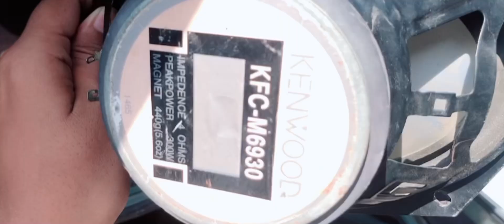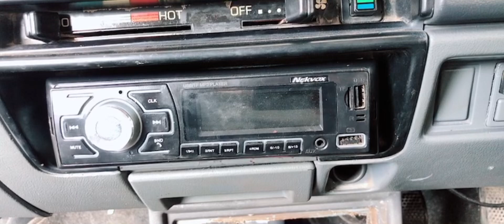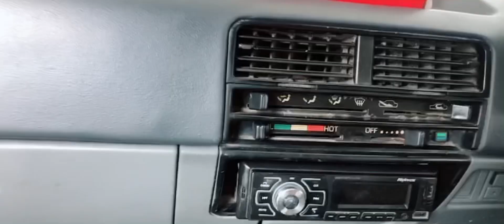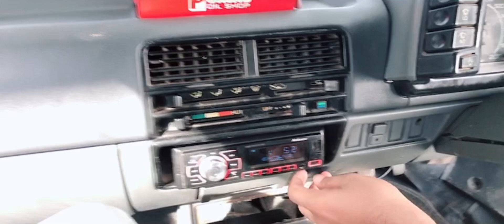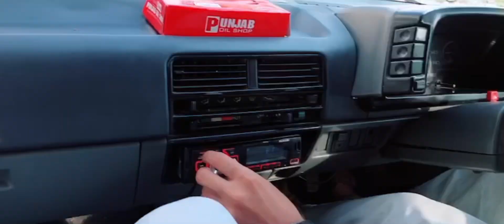Suzuki Khyber kesi gari hai | Reviews | High beams walon ka ilaj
A public service message about highbeams